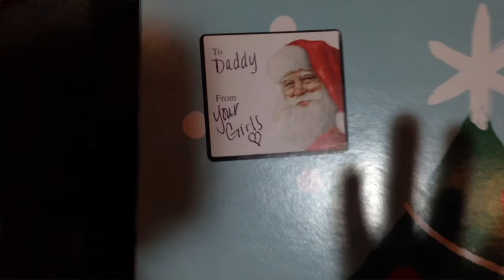Santa Claus caught on Video! The Gift (of MOYO Love) Christmas, Santa Movie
It's Christmastime at the Moyo household and it's time for someone to learn a lesson about the true meaning of Christmas. It's not about the presents, Christmas is about love and family.
Seasons Greetings, from the Moyo Family. 💓⛄🎄

Check out the Moyo Family on social media!